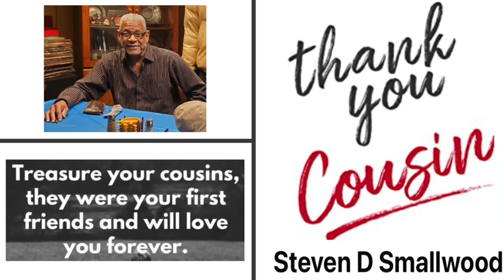Steven D. Smallwood, my lil 😁 Cuz said yes❤️❤️❤️❤️❤️